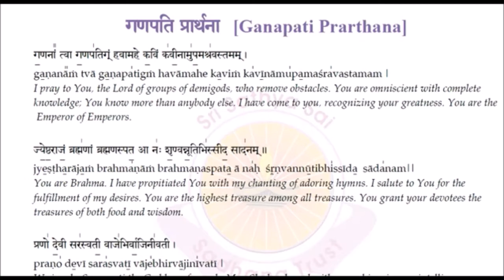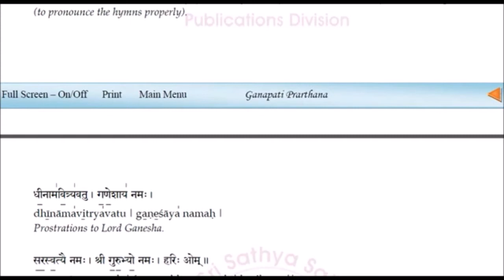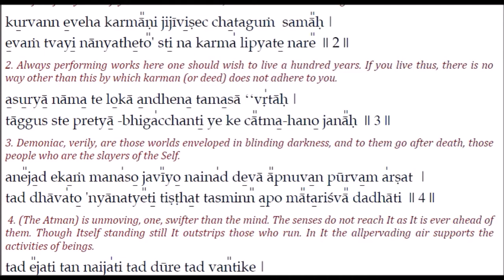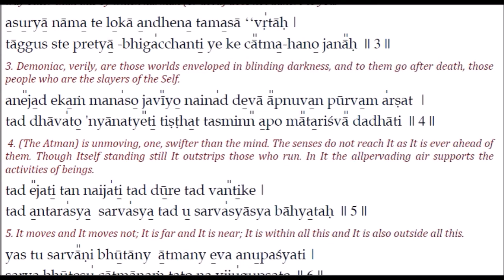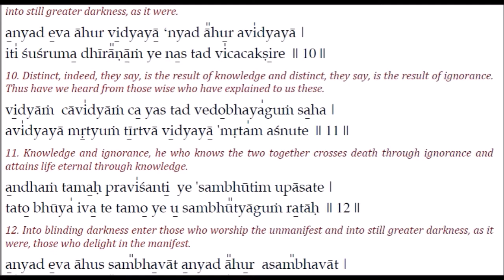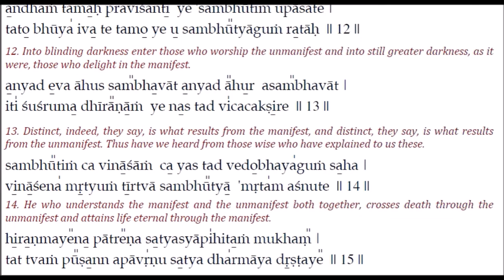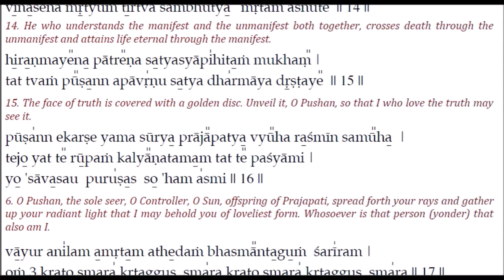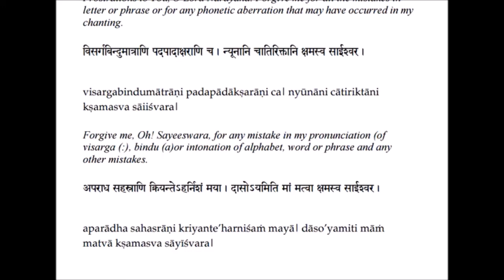Ishavasya Upanishad ( STRICTLY NOT FOR LEARNING.WHATSAPP TO NUMBER IN DESCRIPTIONS TO LEARN )